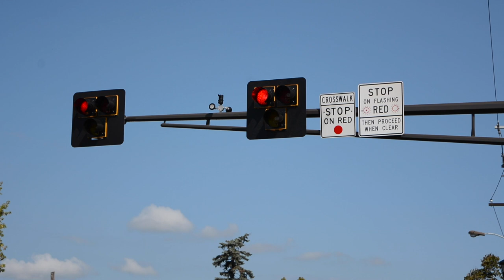HAWK Pedestrian System: Travel more safely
Ramsey County's first high-intensity crosswalk (HAWK) pedestrian system is installed at the intersection of Margaret Street across White Bear Avenue.

Learn how to properly use the new system as a pedestrian, cyclist or motorists.